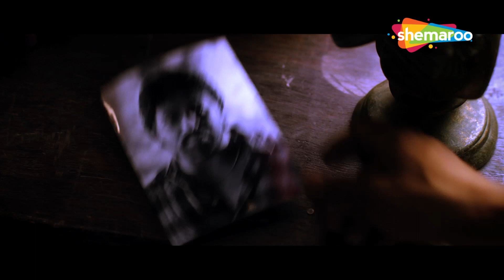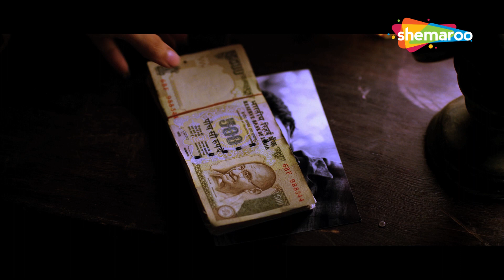मैं तुझे जीने नहीं दूंगा - Dangerous Officer - Nara Rohit, Priya Banerjee - Best Action Scene - HD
Movie - Dangerous Officer
Starring - Nara Rohit, Priya Banerjee
Directed by - Krishna Vijay
Produced by - Shyam Devabhaktuni, Krishna Vijay, Nara Rohit

Bollywood Comedy
Follow us on: